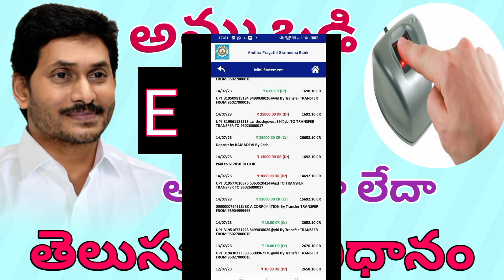అమ్మఒడి ఇంకా రానివారు ఇలా చేస్తే ఒక గంటలో 13000 జమ || ammavodi payment status 2023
అమ్మఒడి డబ్బులు బ్యాంకు అకౌంట్ లో జమ అవుతున్నాయి || ammavodi payment status 2023

amnavodi డబ్బులు